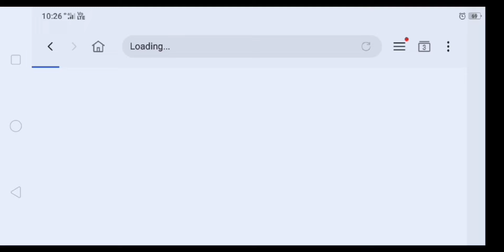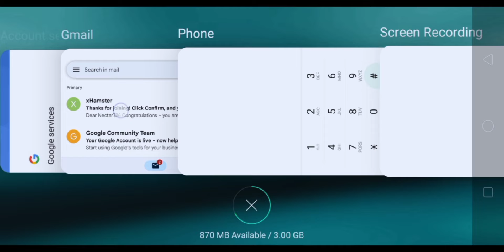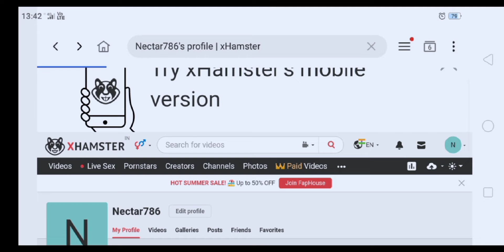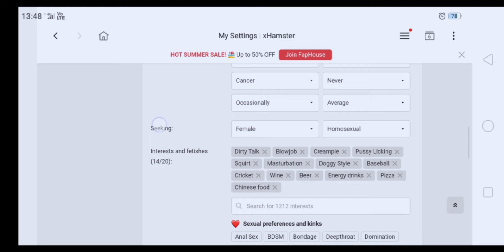Xhamster pe Creater Account kaise banaye Xhamster video upload kare